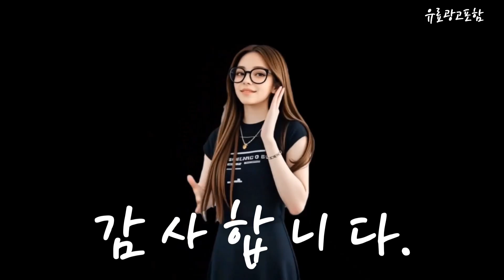아이뮤즈k13 Top10!! 요즘 인기있는 아이뮤즈k13 구매 가격 평점 후기 비교 총정리!!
❤️❤️❤️ 요즘 인기있는 아이뮤즈k13 구매 가격 평점 후기 비교 총정리해 보았어요!! ❤️❤️❤️

[00:06]
10위. 엠피지오 Legend 티라미수 안드로이드13 태블릿PC 25.65cm 블랙 [111,200원]

[00:11]
9위. Lenovo Tab P12 QHD 128GB 스톰그레이 Wi-Fi [319,000원]

[00:17]
8위. 아이뮤즈 안드로이드 태블릿PC 뮤패드 K10 PLUS RAM [151,050원]

[00:23]
7위. 비스비 아이패드 프로11 7세대 2024 M4 하이브리드 [36,700원]

[00:28]
6위. 레노버 K12 치티엔 태블릿 PC 8G Wi-Fi [296,170원]

[00:34]
5위. 레노버 Tab P12 태블릿PC 스톰 그레이 256GB [343,010원]

[00:40]
4위. ESR 마그네틱 폴리오 펜슬 수납 태블릿PC 케이스 [39,510원]

[00:45]
3위. 아이뮤즈 안드로이드 태블릿PC 뮤패드 K10 PLUS RAM [180,000원]

[00:51]
2위. 아이뮤즈 뮤패드 K13 OLED 12.6인치 RAM 8GB [399,000원]

[00:57]
1위. 아이뮤즈 12.6 안드로이드 K13 OLED 8GB 태블릿PC [371,070원]